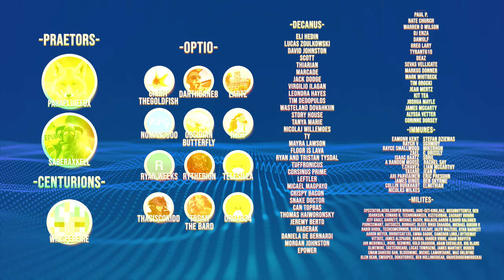The Gauntlet | Cannibal Keep Ep 9 "Finale"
you can help make more content like this possible

The year is 1353 a plague has ravaged the British Isles & three settlers who share a unique taste attempt to carve out an existence high in the mountains subsisting off their fellow man. It's here that the cannibal keep Hexham will be founded, what horrors await us.

►Airing Sun, Tues & Thurs at 1500EST

Medieval Cannibal Series - Enter Hexham